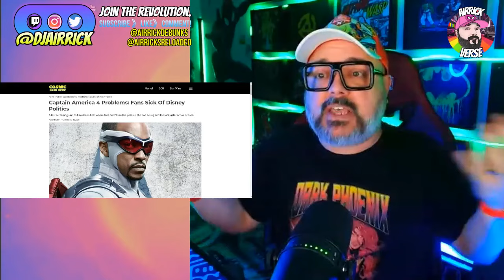Captain America 4 A DISASTER In Test Screenings! This Movie CONTINUES To EXPOSE Bigots!